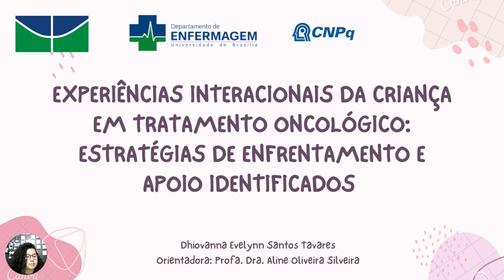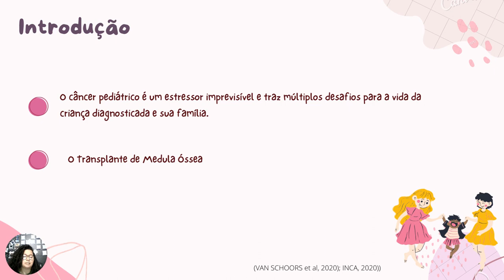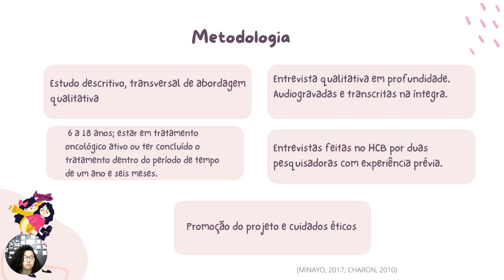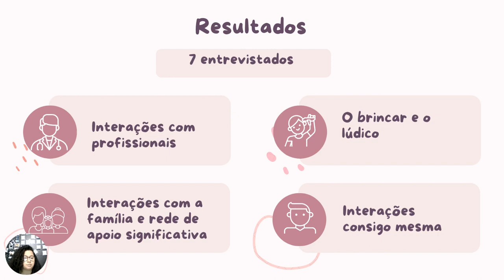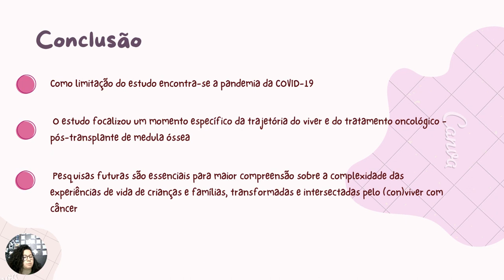Experiências interacionais da criança no viver com o câncer: estratégias de manejo e apoio -Etapa II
Experiências interacionais da criança no viver com o câncer: estratégias de manejo e apoio -
Etapa II
Grande Área: Saúde e Vida
Aluno: DHIOVANNA EVELYNN SANTOS TAVARES
Orientador: ALINE OLIVEIRA SILVEIRA
Palavras-chaves: Crianças; Adolescentes; Transplante de medula óssea; Câncer;
Experiência; Vivência.